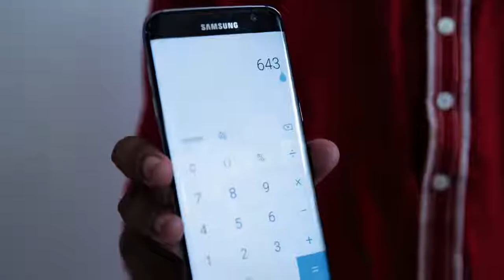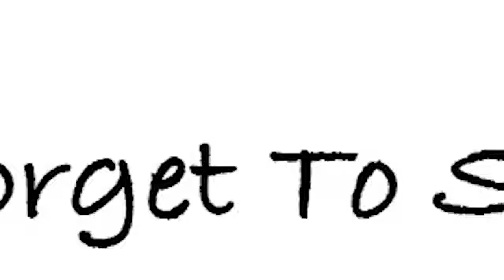পহেলা বৈশাখ | Expectation Vs Reality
পহেলা বৈশাখ | Expectation Vs Reality |   পহেলা বৈশাখ | Expectation Vs Reality |